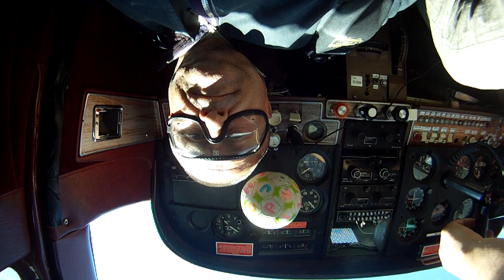NIKOLIC MILOS DONJA TRNAVA PADOBRANSKI SKOK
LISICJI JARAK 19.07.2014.